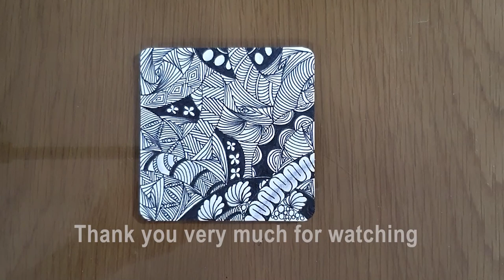Draw complex zentangle patterns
Concentration best drawing complex zentangle patterns, relieving insomnia, depression, and stress.